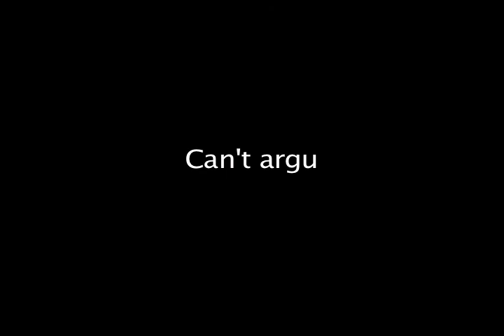D.R.E.A.M. 1122 Lamar Bio